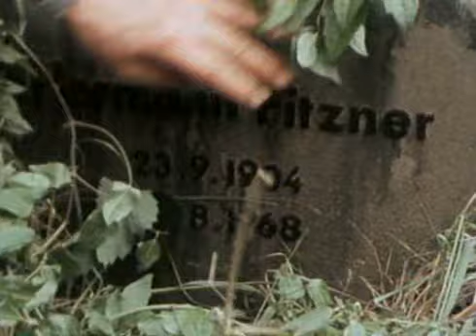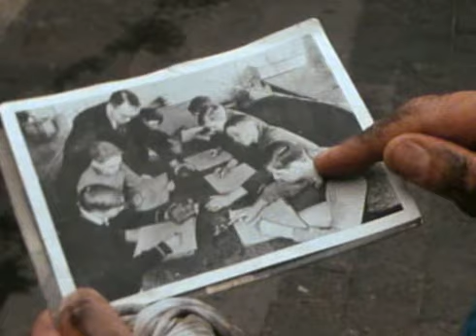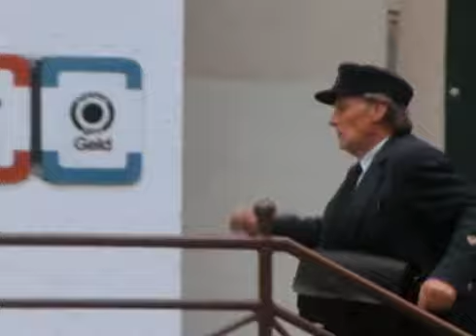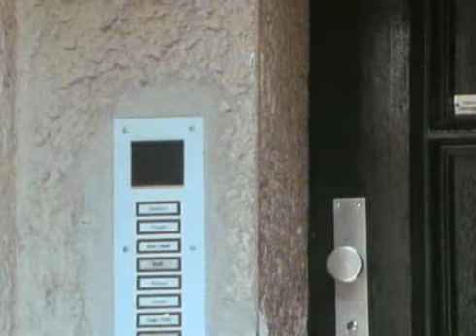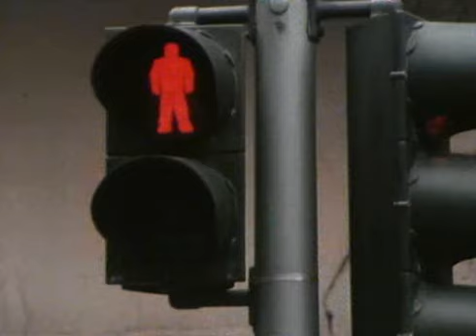05.Hundepost oder Fluchtpost /​ Und nicht mal ’n Stiefmütterchen /​ Do it yourself 24.04.1986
Berliner Weiße mit Schuß ist eine Fernsehserie des ZDF. Sie wurde von 1984 bis 1994 produziert. Jede Folge bestand aus mehreren in sich abgeschlossenen Geschichten, in denen jeweils Günter Pfitzmann eine der Hauptrollen übernahm. Besonderer Wert wurde auf das Lokalkolorit gelegt. Bereits der Titel Berliner Weiße mit Schuß bezieht sich auf das gleichnamige Mischgetränk. Alle Episoden (bis auf eine Urlaubsepisode) spielten in Berlin, viele Figuren sprachen Berliner Mundart.

Besetzung:
    Günter Pfitzmann, Andrea Brix, Manfred Lehmann, Barbara Schöne
    Hans-Werner Bussinger, Waltraud Habicht, Peter Schiff, Karl Schulz

Handlung:
Erzählt wurden unterhaltsame Episoden aus dem Leben der „kleinen Leute“, oft mit einer Schlusspointe, die gültige Wertvorstellungen karikieren sollte. In der Geschichte der ersten Folge Ein Geschenk der Polizei bspw. wird ein Einbrecher von der Polizei irrtümlich für den Hausbesitzer gehalten, so dass er mit der Beute von dannen ziehen kann.